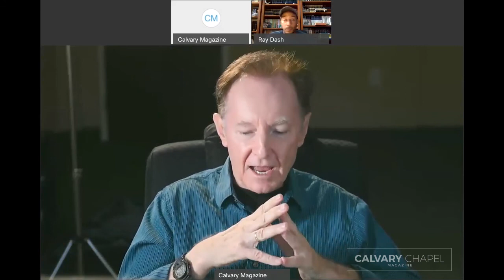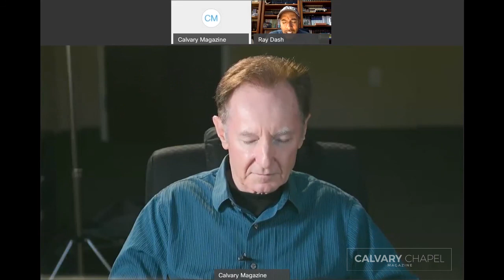Calvary Chapel Magazine LIVE with Ray Dash "Using God's Word to Address Issues Facing America"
Calvary Chapel Magazine Editor Tom Price interviews David Guzik about "Using God's Word to Address Issues Facing America"